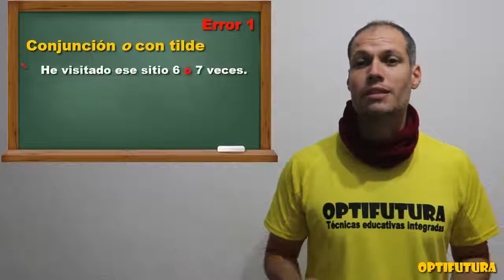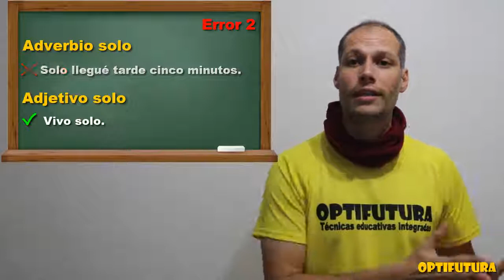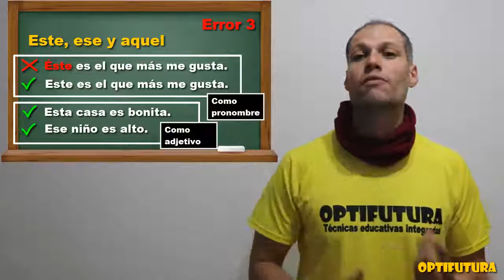Tres errores comunes relacionados con las tildes [Lengua Castellana] [Oposiciones]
¡Muy buenas optifuturos! En el siguiente vídeo traemos un contenido sobre el área de Lengua Castellana que debemos de tener muy en cuenta, ya que a la hora de redactar algún trabajo o examen podemos cometer alguna falta ortográfica relacionada con tildes utilizándolas en momentos que no hay que hacerlo.

En el siguiente vídeo te mostramos tres ejemplos de ello.

Un saludo ;)